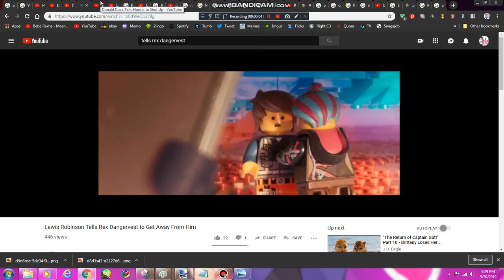Donald Duck Tells Rex Dangervest to Shut Up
Here's My 3rd Rex Dangervest Video.
Requested by Joe Judd

Clips/Years/Companies:
- The Lego Movie 2: The Second Part (@2019 Warner Bros.)
- Saludos Amigos (@1942 Mickey Mouse Disney)
Gennie Gonzalez
Pingu Peppa Pig and The Pals Teen Titans Go! MLP Amy Universe Regular Show Rainbow Butterfly Unicorn Kitty Cartoon Network Ben and Holly's Little Kingdom We Bare Bears The Loud House Gravity Falls and More New YouTube!